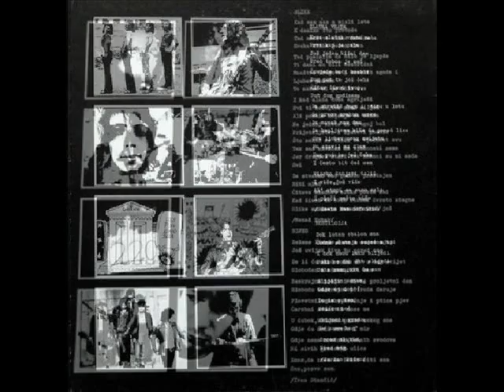NOSTALGIJA - GRUPA 220 (1975)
Slike (1975)